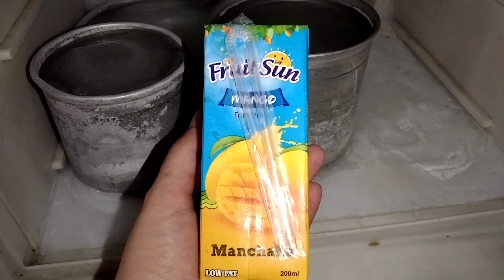Zilhajj ka Chand Mubarak Kitchen repairing Eid shopping